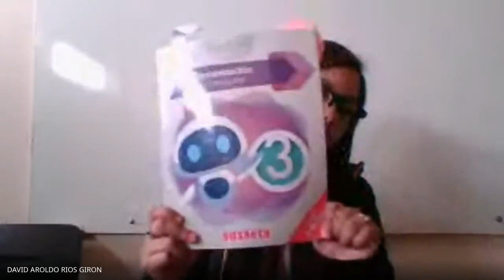Tercero Comunicación y Lenguaje 05-04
Comunicación y Lenguaje  05-04